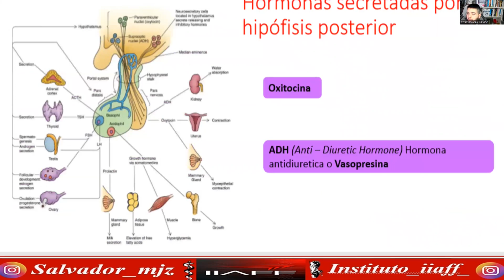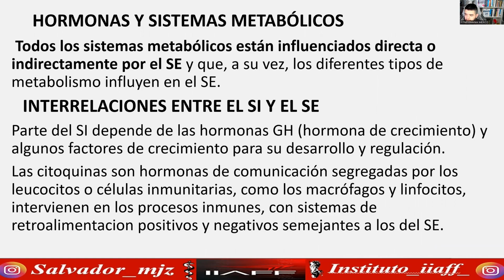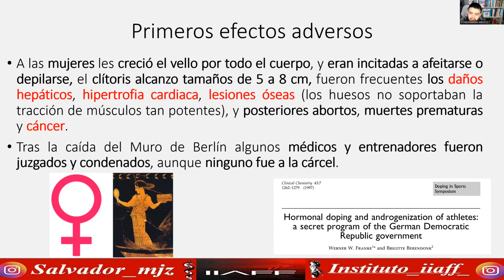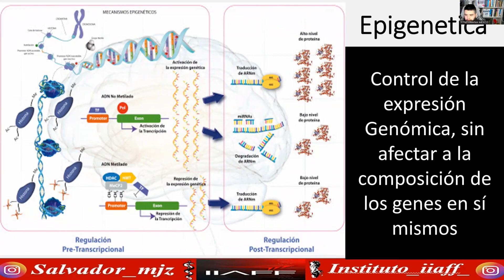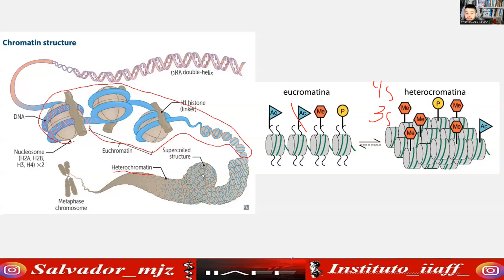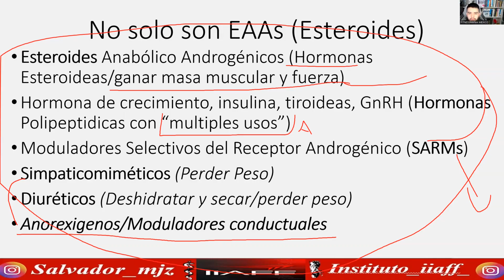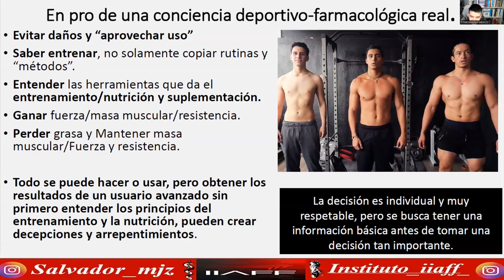CERT. FARMACOLGIA DEPORTIVA - 10 DINAMICA HORMONAL ESTEROIDES PT1 - DISPONIBLE ACTUALIZACION 2023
más información sobre costos e inicios directamente en la pagina de IG oficial

PROXIMA CERTIFICACION DE 3 MESES EN FARMACOLOGIA Y SUPLEMENTACION AVANZADA, INSTITUTO IIAFF

certificación : ENTRENADOR PERSONAL online, clases en vivo, resolución de dudas y grabaciones disponibles más CONTENIDO EXTRA, libros, revisión de artículos y más Certificación avalada por Instituto IIAFF

CERTIFICACION ENTRENADOR PERSONAL

CERTIFICACION FARMACOLOGIA DEPORTIVA

🔥 Certificación 3 MESES en Farmacología Deportiva.🏋️‍♂️🍑🥗📉
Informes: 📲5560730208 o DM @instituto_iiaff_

Aprende a cómo: ✔ Estructurar y entender protocolos farmacológicos, ✔Terapia Post ciclo de forma individualizada, ✔ Riesgos y efectos secundarios.

🔥Entrenador Personal de Suplementación y Fitness.🏋️‍♂️🍑🥗📉

🔴 ONLINE 🎥 Clases en vivo
🌟Quedarán grabadas

Aprende a cómo: ✔ desarrollar masa muscular (hipertrofia muscular), ✔programas de entrenamiento, ✔planes nutricionales orientados a la estética corporal y rendimiento deportiv

🔥Certificación Internacional de Entrenador Personal 💪🏋🏻‍♂️🏋🏾‍♂️🏋️‍♂️🏋🏻‍♂️🍑

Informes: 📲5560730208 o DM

🌟Quedarán grabadas

Aprende a cómo: ✔ ganar músculo (hipertrofia muscular), ✔Diseño de Rutinas, ✔ Estrategias avanzadas de entrenamiento ✔️Estrategias nutriciónales y suplementacion deportiva orientados a la estética corporal

🌟Obtén DOBLE certificación Nacional e Internacional

🔷️ INCLUYE: PLANTILLA DE DISEÑO DE RUTINAS
🔷️ INCLUYE: PLANTILLA DE ESTIMACIÓN DE GASTO ENERGÉTICO
🔷 INCLUYE: VIDEOS PRÁCTICA DE EJECUCIÓN DE EJERCICIOS

institutoIIAFF wellness gym entrenamiento fitnesslife gymlıfe entrenamiento Aperturamos certificacion completa: ENTRENADOR PERSONAL online, clases en vivo, resolucion de dudas y grabaciones disponibles mas CONTENIDO EXTRA, libros, revision de articulos y mas

Certificacion avalada por Instituto IIAFF
mas informacion sobre costos e inicios directamente en la pagina de IG oficial: